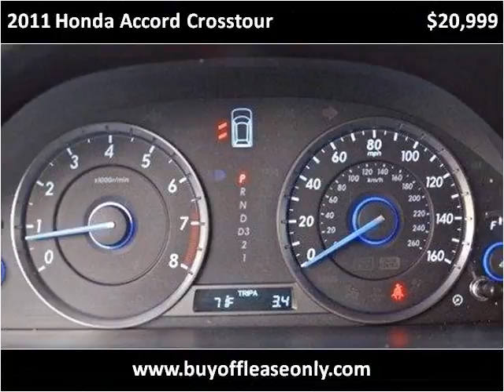2011 Honda Accord Crosstour Used Cars Lake Worth FL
This 2011 Honda Accord Crosstour is available from Off Lease Only.